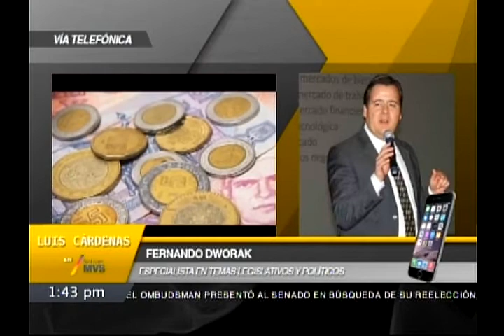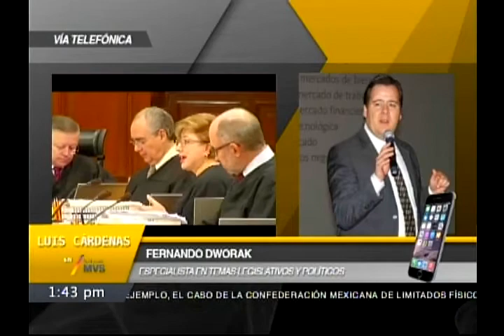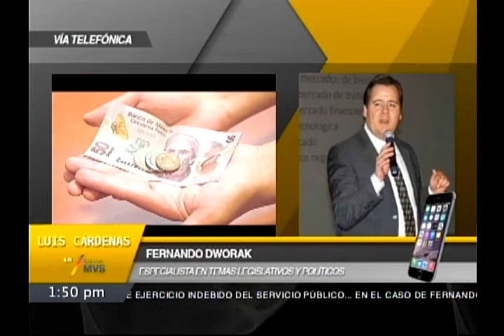Previsible que la SCJN rechazara la realización de las Consultas Populares: Dworak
Fernando Dworak, analista y consultor político, habló en la Segunda Emisión acerca de las consultas populares.